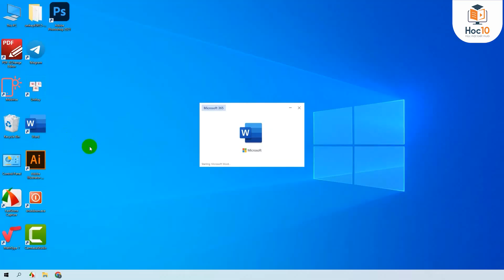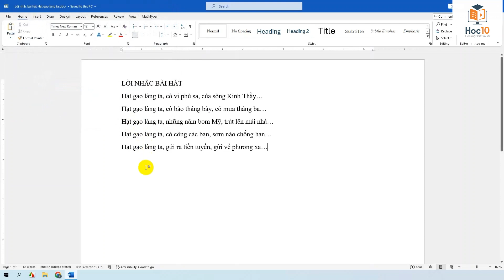Thực hành soạn thảo văn bản có nhiều cụm từ trùng lặp - Tin học 5 | Hoc10